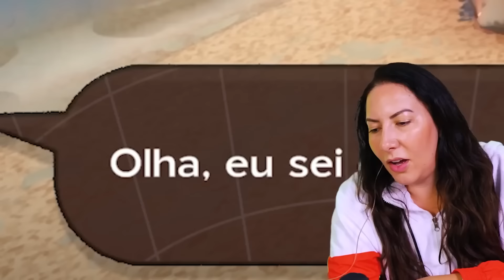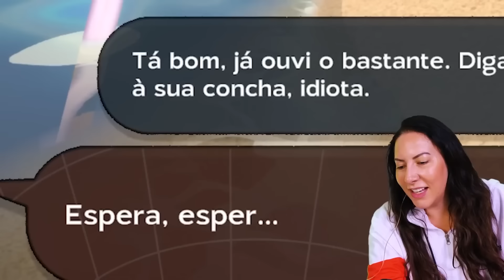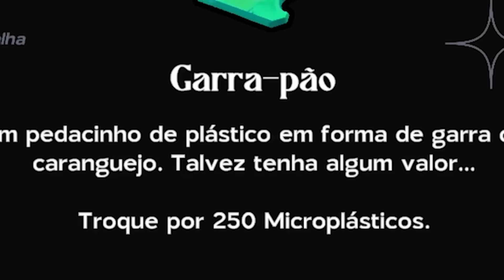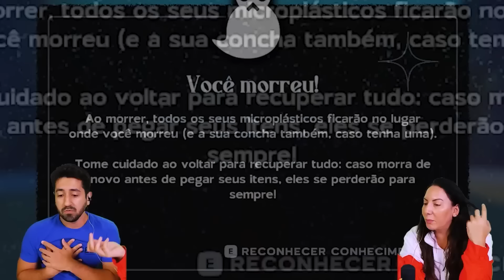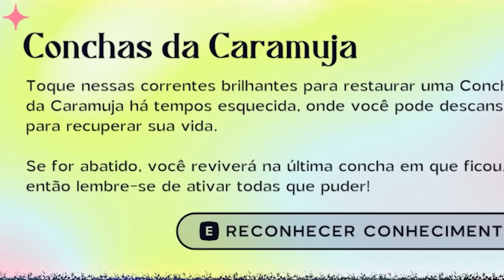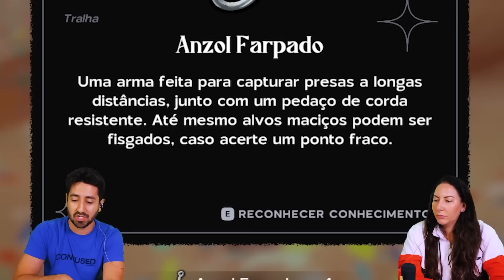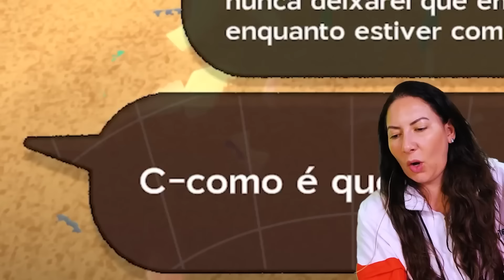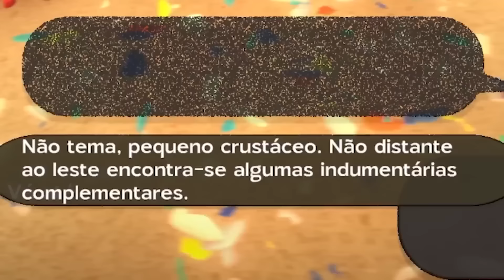A HISTÓRIA DO CARANGUEIJO SEM CASA *Muito errado o que fizeram*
É muito injusto a vida desse carangueijo no Another Crab's Treasure!